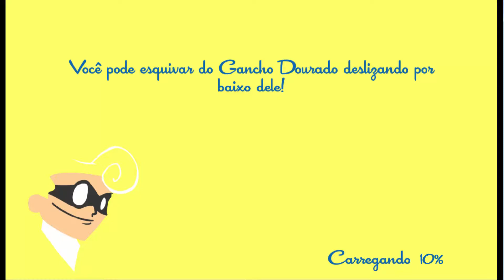LUCAS É UM APELÃO/SpeedRunners #2